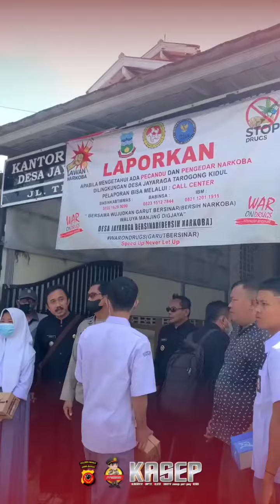Pemberian Sepatu Sekolah Terhadap Korban Banjir Bandang Cimanuk Garut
Tetap semangat para Generasi Bangsa